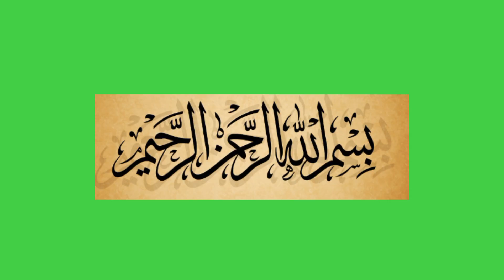Ramzan Special Recipe | Crispy Chicken Pockets Recipe |New Recipe 2024 |Snacks Recipe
Ramzan Special Crispy Snacks Recipe | New Recipes 2024 |Ramzan Special Recipes | Snacks Recipes , chicken pokets recipe * easy snacks crispy snacks recipe. ramzan speciql recipes eid special recipes. aftar special.
Teatime snacks recipe |pori samosa recipe| mini samosa recipe'|quick and easy s .Affood3m recipes ' food

bread snack easy recipes | easy breakfast recipe.bread recipi evening snacks  .bread snacks .recipi .recipi. pakora. aftar special .ramdan recipes;breakfast recipe.evening snack recipe. evening snacks.indian breakfast recipes. evening snacks recipe.evening snacks .instant meals recipes .instant snacks .snacks recipes. bread snacks recipes .potato snacks .potato recipes .aloo snacks .aloo ke roll .roll recipes .bread snacks in telugu.snacks recipesin tamil . how to make bread nacks .leftover bread snacks .teatime snacks . snacks .easy snacks to make at home .evening easy snacks in tamil .snacks recipes in tamil .snacks recipes in telugu. bengoli recipes .evening snacks .indian recipes  .pakistani cooking recipes .simple snacks to make at home

evening snacks recipe .reciipe .evening snack. instant meals recipe. instant snacks .lunch box recipes for kids .snack recipe.bread snacks in telugu. easy lunch box recipes .easy lunch recipes .evening recipe .evening snacks recipe 5 mints .evening snacks recipe in telugu .evening snack recipe in tamil .gujarati snack recipe .indian cooking recipe .instant snacks recipe .khana kitchen .kids breakast ideas indin .quick cook .simple recipes for dinner .simple snacks .snack item .snacks tasty .party snacks 'snacks o make at home .simple snacks for  school .kids lunch box ideas .ideas for lunch box .breakfast recipes.breakfast.recipes for kids .quick recipes for lunch box .

Kids snack| kids lunchbox reciperecipes|kids lunch box recipes |Chines recipes| desi recipes || Street food|| healthy cooking recipes||Kitchen |pakistani recipes.recipe pakistani .recipe .recipi .cooking .pakistani foodrecipes
chicken cheez
zinger barger
chiclen tandoori wrap
chicken roll
2cheezon se nashta
chicken sandwich
fried fish
masala fries
aloo masala
egg snacks recipes
veg snacks recipes indian
indian snacks for kids
easy snacks to ake at home
simple snacks recipes in tamil
easy lunch box recipes pakistani
aloo suji snacks
aloo suji snacks recipe
eveving snacks
teatime snacks
saim rasoi

lunch box recipe .kids favourite recipe .kids lunch box ideas.party snacks .evening snacks .indian snacks recipes indian vegetarian recipes . pakistani recipes .recipe pakistani .indian food recipes .
cook with fem
miutton recipes
babafoodrrc
kitchen with mehnaz abid
lively cooking
foodfun92
easy recipes
instant recipes
quick recipes
kitchen with tehmish
masala kitchen
cook with parul
kitchen with tehmish
ejaz ansari foos secrets
snacks recipes
kanaks kitche
easy snacks
raksha ki rasoi
shane dehli
kitchen with rotaba khan
mobashir sadique  food secrets village handi roti chatpaty pakwan  wow emi rechulu
cook with farooq kun food
foodfusion indian recipes
kabab
aloo tikki